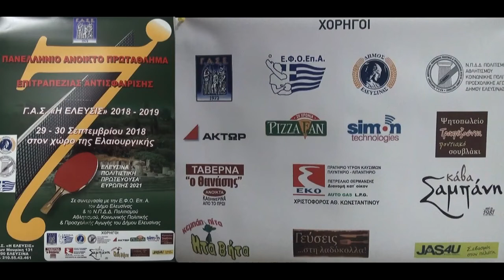7ο Αναπτυξιακό ΓΑΣ Ελευσίνας Κορασίδες 19 29/09/2018